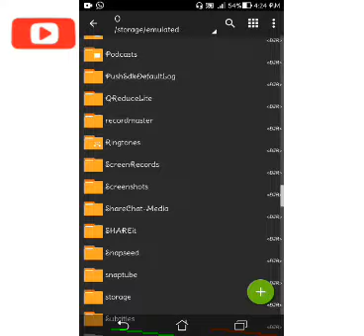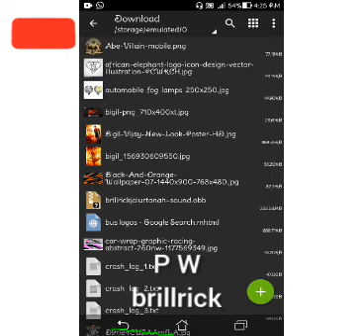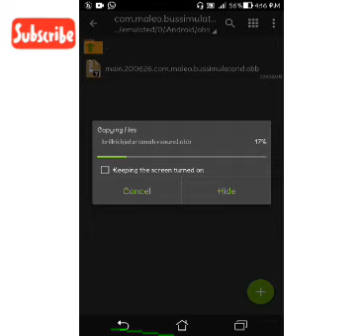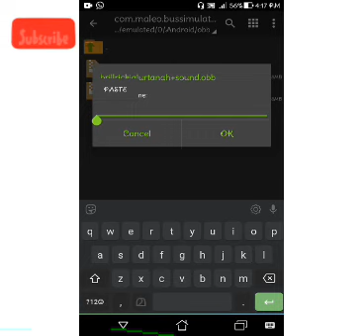BUSSID ALL ROAD CHANGED TO OFF ROAD | HOW TO SETUP STEP BY STEP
OBB FILE V. 3.3.3 BUSSID

DOWNLOAD  LINK

GIVE ME 10 👍LIKE  FOR THIS Video

Z archiver

App link

GAME  LINK